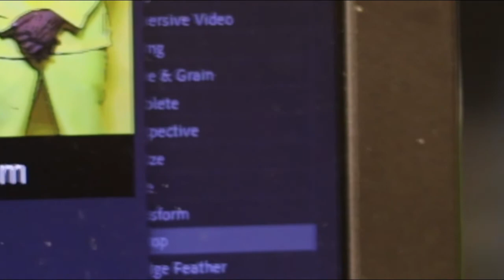Shad vs Everybody : Interview w/ Verdict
Shad sits down with Verdict.  Verdict talks about taking a break from music, depression and his aspirations for the future. Check out his YouTube Channel - Watch me Network